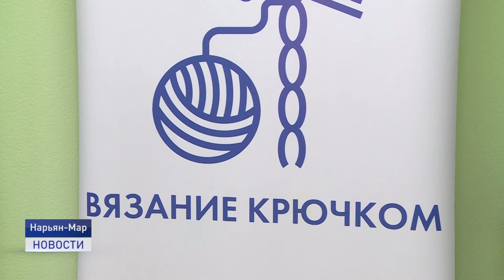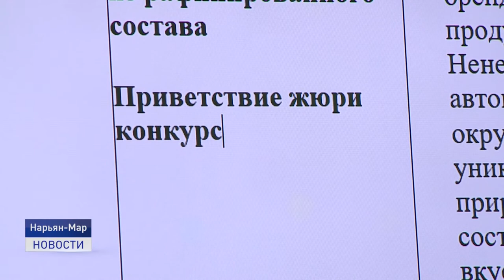АБИЛИМПИКС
В Ненецком округе продолжается оброчный этап VII Национального чемпионата "Абилимпикс". Кто участвует в состязании по профессиональному мастерству и в каких компетенциях - расскажет Василий Хатанзейский.